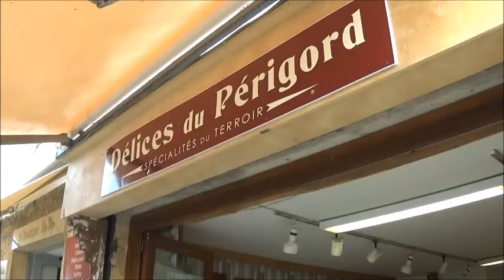La Roque Gageac, Les Eyzies de Tayac y Beynac et Cazenac